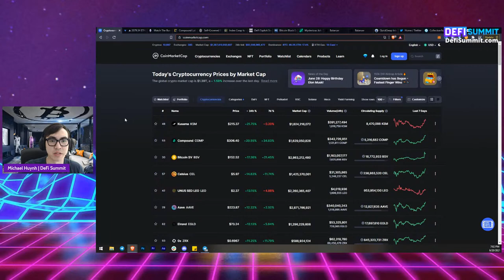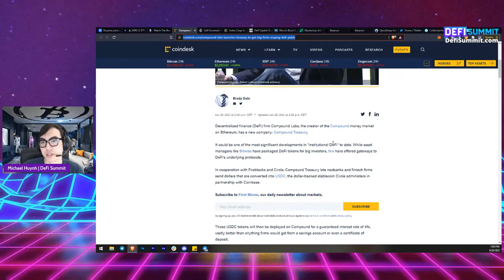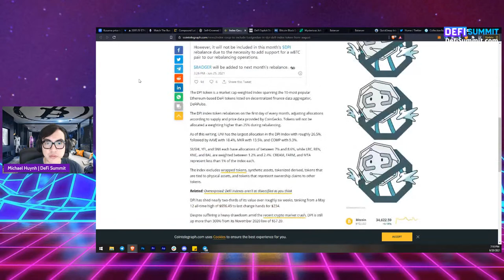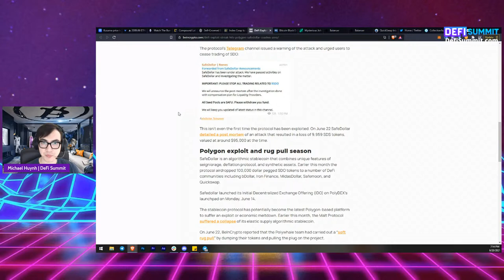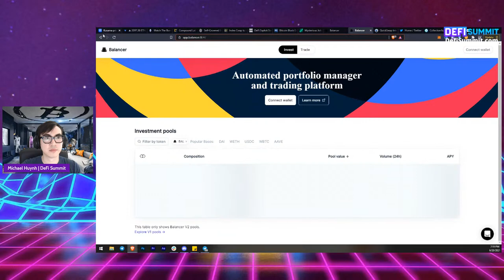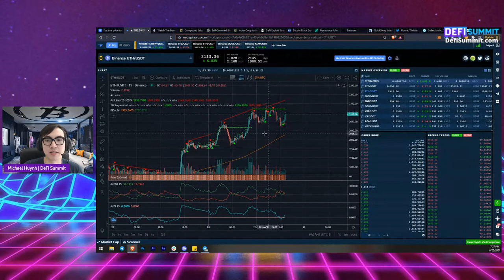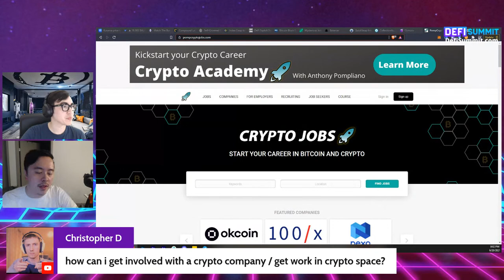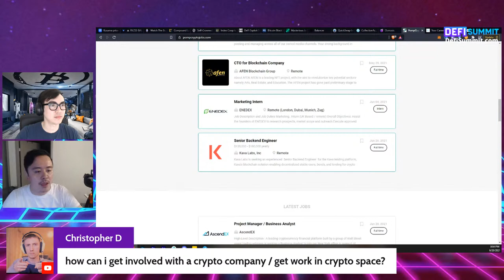DeFi Roundup #1: Compound Labs, DPI, SafeDollar Exploit, BTC Adjustment, Balancer on Polygon